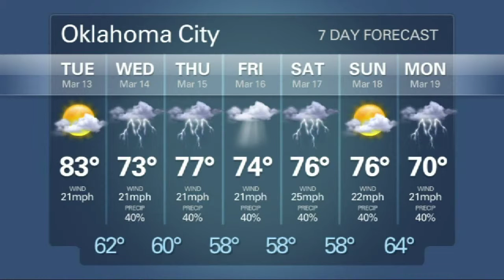NewsOK TV: Monday, March 12, 2012 (2012-03-12)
Soldiers Return to Oklahoma; Work begins on OSU Athletic Village; More Rainy Days Ahead